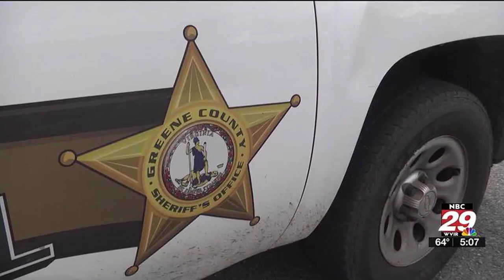Former Speaker Paul Ryan says Republicans will lose if Donald Trump is nominee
MADISON, Wis. (AP) -- Former House Speaker Paul Ryan said Tuesday that Republicans will lose the presidential election if Donald Trump is the nominee and that he expects hard-right followers of Trump to force a government shutdown within days.

Ryan, who left office in 2019 and had a sometimes contentious relationship with Trump, said he hoped that another Republican nominee would gain enough momentum early next year to overtake Trump after the first primaries. Ryan represented southeastern Wisconsin in Congress for 20 years, the last four as speaker.

"The party that puts the first fresh face forward wins this election," Ryan said at an event on the University of Wisconsin campus organized by the Robert M. La Follette School of Public Affairs.

If the race is between Trump and President Joe Biden, Ryan said, "I think Biden wins."

"I think leaders should endeavor to be honest, ethical, moral people who try to set standards for themselves and lead by example across the country," Ryan said. "Donald Trump doesn't try to do any of that. He does the opposite, frankly. So I just don't think he's fit for the job here."

Ryan said in the small number of swing states, including Wisconsin, the election will come down to winning over suburban voters.

"Do you think those suburban voters like Donald Trump more since Jan. 6?" Ryan said. "I mean, good grief. They didn't vote for him this last time, they're not going to vote for him again."

Ryan also had harsh words about Trump's followers in Congress, who he said were not interested in governing or finding a solution to avoid a government shutdown.

But with just five days to go before Saturday's government shutdown deadline, the Senate is trying to stave off a federal closure as hard-right lawmakers seize control of the House. Senators unveiled a bipartisan stopgap measure to keep offices funded temporarily, through Nov. 17, to buy time for Congress to finish its work.

Ryan was speaker of the House during the last government shutdown in 2018, which lasted a record-long 36 days.

"There are a bunch of people who I think feel this is in their interest," Ryan said of a shutdown. "So I fear that is going to happen."

Ryan faulted Republicans in Congress for not proposing an alternative.

"It's nihilism, is what it is," he said. "We look like fools. We look like we can't govern."